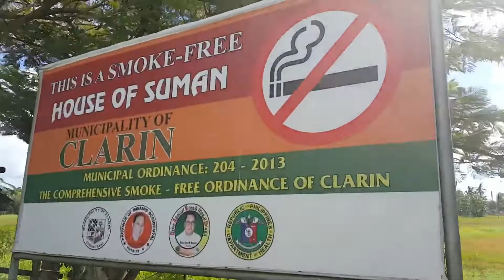Part1 House of SUMAN in Clarin Misamis Occidental PHILIPPINES (2018)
Byaheng Mindanao